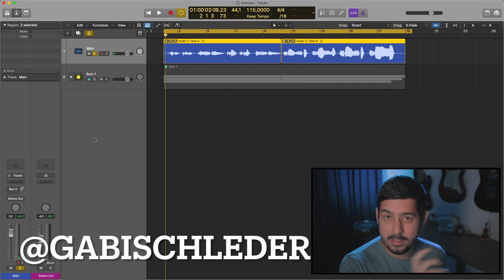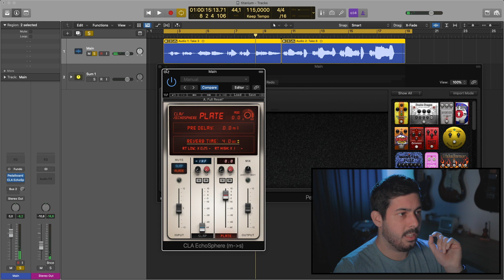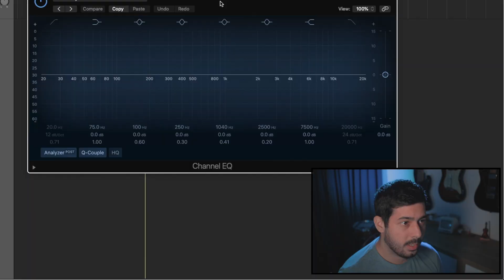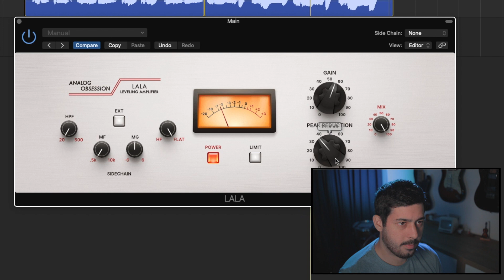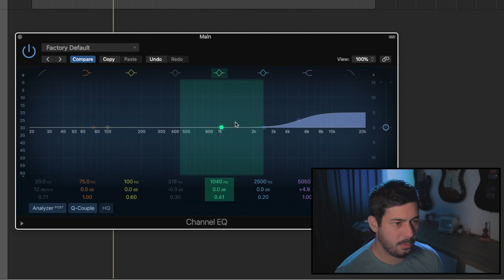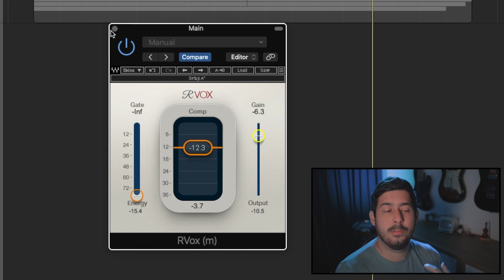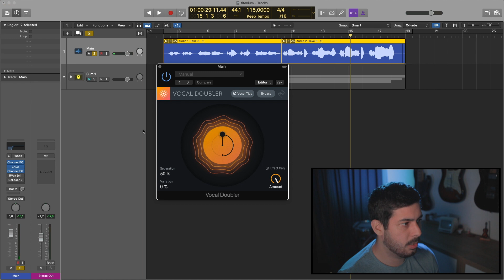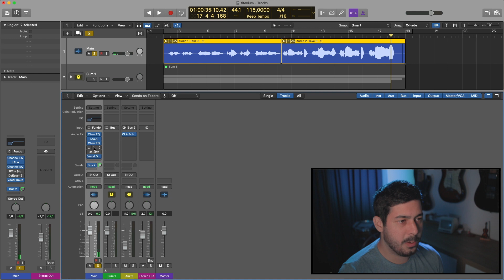Qual é a ordem correta dos plugins? | Faz diferença mesmo?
Equipamento que eu recomendo:

FONES (HEADPHONES):
Superlux HD681
Beyerdynamic DT990
Audio Technica ATH-M50X
Beyerdynamic DT770

MONITORES DE ÁUDIO:
Yamaha HS5
KRK Rokit 5 G4
Yamaha HS7
Yamaha HS8
KRK Rokit 8 G4

MICROFONES DINÂMICOS:
Shure SM57
Shure SM58
Shure PGA47
Shure SM7B

MICROFONES CONDENSADORES:
AKG P170
MXL 990 Kit
MXL 550 + 551
Warm Audio WA87 R2

INTERFACES:
Focusrite Scarlett Solo
Focusrite Scarlett 2i2
Behringer UMC22
Audient EVO 4
Behringer UMC404HD
Focusrite Scarlett 18i20

KIT DE GRAVAÇÃO:
Focusrite Scarlett kit gravação

CABOS:
Santo Angelo XLR Ninja 3m
Santo Angelo P10 Samurai 3m

SUPORTES:
Suporte articulado
Pedestal básico
Pedestal RMV

O HOME STUDIO DE R$1000 (preços sujeitos a oscilação):
Interface Behringer UMC22
Microfone BM800
Fone Superlux HD681

Esse vídeo surgiu a partir de um comentário de um dos meus inscritos aqui do canal. Tá sofrendo pra entender a ordem certa que os plugins devem estar na sua mixagem? Então esse vídeo é perfeito para você. Qual vem primeiro, equalização, compressão, de-esser, phaser, reverb? Realmente faz diferença? Existe um jeito certo ou errado? Bora descobrir!

Timestamps:
0:00 Introdução
0:38 Exemplificação
3:23 Passo 1 - Limpeza
5:43 Passo 2 - Coloração
9:09 Passo 3 - Diversão
11:04 Resumindo...